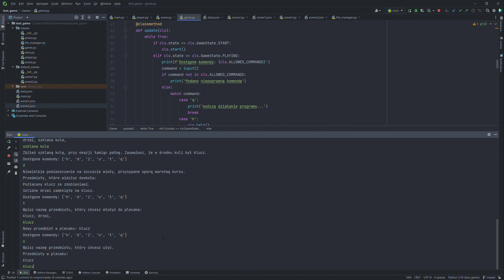Gra tekstowa - projekt w Pythonie z wykorzystaniem programowania obiektowego.